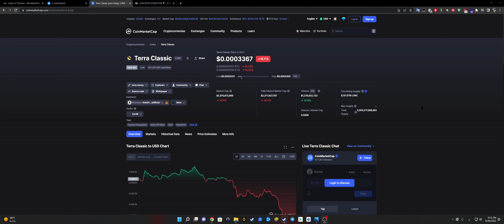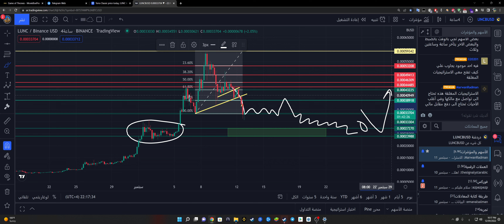لونا كلاسك LUNC في مناطق الاختبار.....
فيدونا بتعليقاتكم